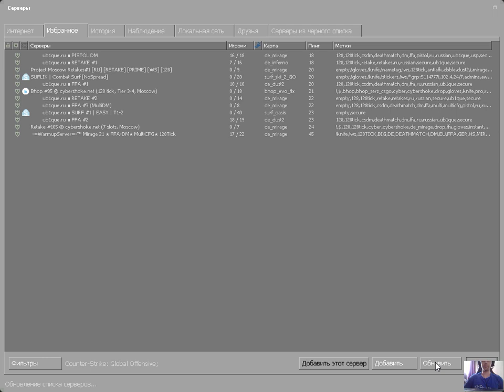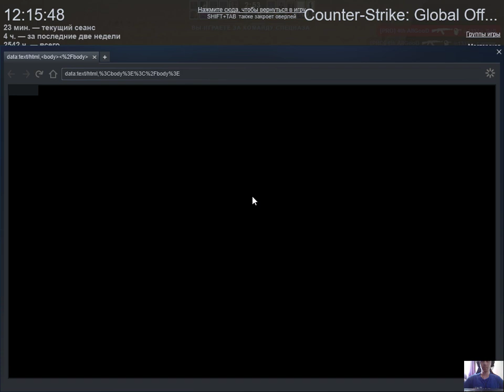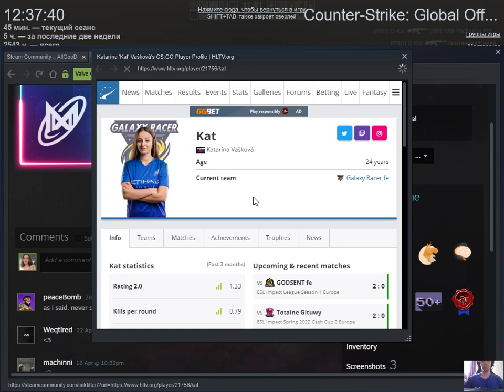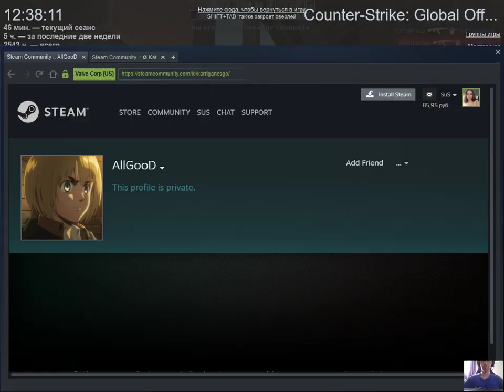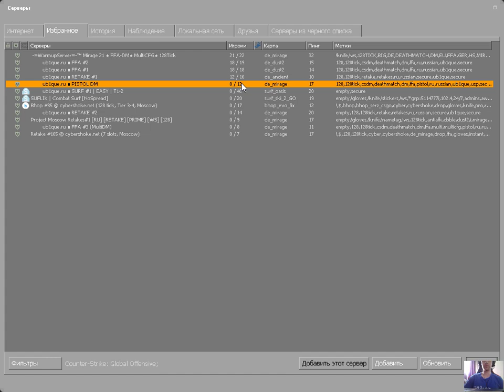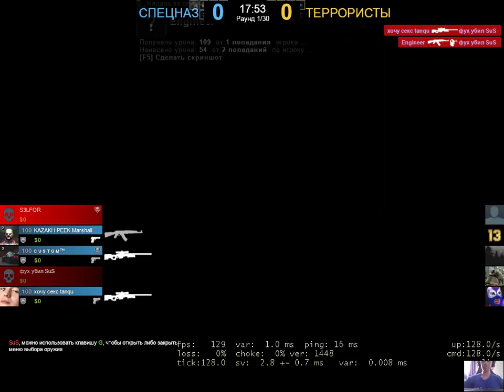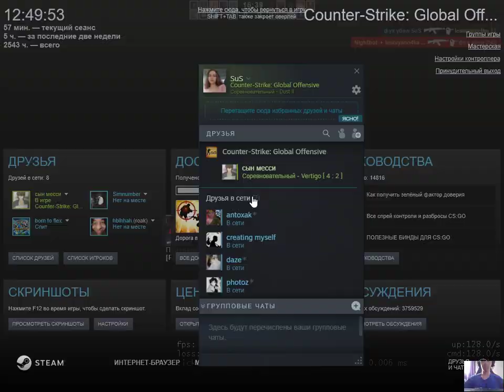Counter strike Global Offensive 2022 05 02 1